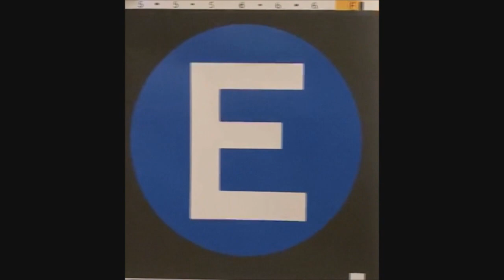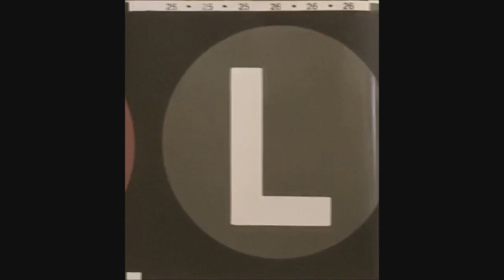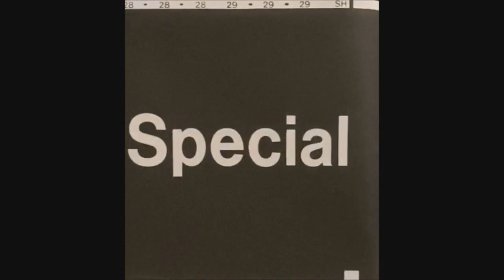R40/R42/R44/R46 Older Front/End Route Rollsign Scrolling - Custom-made Route Rollsign Rig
Here is a video featuring a homemade rig for a mylar roll - purchased off of Ebay - showing all the route emblems ("bullets") on an older iteration of front/end route rollsigns found on overhauled MTA NYC Subway R40, R42, R44, and R46 cars.
Older former routes such as the JFK Express, Broadway B & D, and Nassau Street rush hour R, are visible; these do not appear in the current iteration of front route signs found on the aforementioned cars. Interestingly, most of the letters in emblems are in the original font for NYC Subway signs: "Standard" (also known as Akzidenz-Grotesk). However all letters in yellow Broadway emblems are in the "Helvetica" (also known as Neue Haas Grotesk) font, as are the "Special," "Not in service," and "Shuttle" readings.